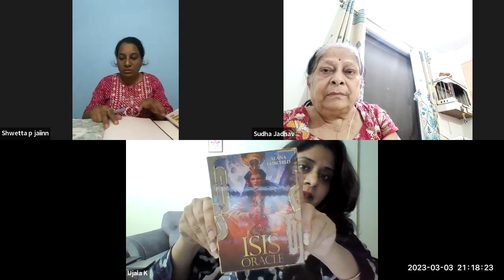Class :- 01 Healing With Card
✨ Healing with cards ✨
By - Master Healer Ujala Kulshrestha ji🌹

Course Content 👇
✔️ Detail about 44 healing cards
✔️ Deep meaning if the cards
✔️ How to use cards
✔️ How to read the details of the cards
✔️ Learn healing process of cards
✔️ Healing with One cards
✔️ Healing with multiple cards
✔️ Healing with different speeds
✔️ Benifits of healing cards
✔️ How to follow healing process through cards
✔️ How to heal n get massage
✔️ How to read for yourself n clients
✔️ Different speeds for healing
✔️ Healing Chakra with cards
✔️ Healing Meditation with cards
Course Duration : 2 Months
Timing : Mon & Fri at 9pm
MRP : ₹4214/
Discounted Course Fees: ₹2685/- (For Member )  ₹3158/- (For Non Member )
Payment Details
Paytm, Google Pay, UPI, Phone Pe
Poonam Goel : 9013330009